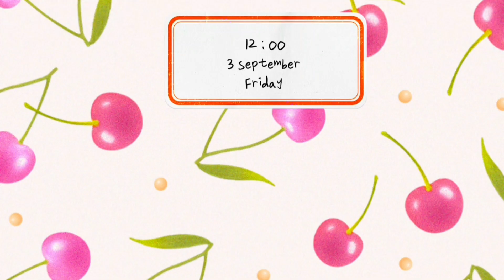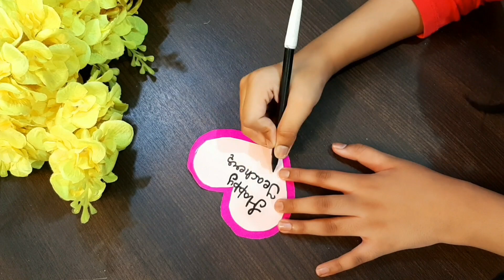Happy Teacher's Day | DIY Teacher's Day Card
Please follow the YouTube guidelines and cyber crime law before posting any hate comments.

In this channel you will find study related videos interesting for school children and kids. Most of the videos in this channel are of DIY, School projects, Fun activity, story and knowledge type. Besides these, I upload videos on pencil box, solar system model, travel videos etc. Hope you will like my videos and your subscription to my channel will encourage me to make more and more informative and quality videos for you. Don't hesitate to share my videos if you find suitable for others. Your positive feedback will be an encouraging factor for me. Thanks & Regards.

I will follow your request/instruction as soon as I read it. Thank you